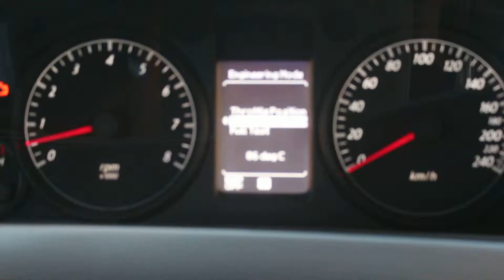Chevrolet Caprice LS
I was in Riyadh for Christmas 12', and i drove my friends, friend caprice that was one of the best Chevrolet caprice ls with SLR And xForce i had ever drove